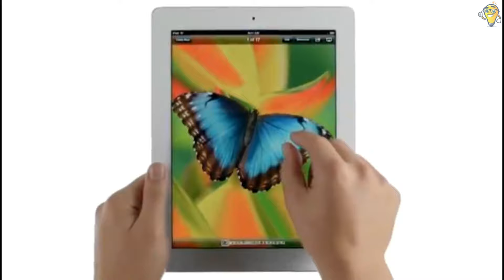Ventajas y Desventajas de Tener un iPad